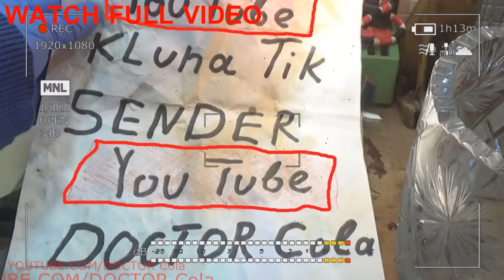Gift Kluna Tik Dinner #76 Package – Strange Effects of Future Research - Hero Coca Cola Crazy Art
Gift Kluna Tik Dinner Package! Strange Effects of Future Research!  Hero Coca Cola Crazy Art!
The history of the appearance of millet groats. Millet groats are the seeds of millet, an annual grassy grass. The history of the cultivation of millet has more than 5 thousand years Kluna Tik dinner. The first centers of Coca Cola crazy art of the cultivation of cereal were noted in Mongolia and China. Millet for centuries was the basis of nutrition in Asia, North Africa and Southern Europe, and at the beginning of our era, this heat-loving plant gave way to rice and other cereals.

On the territory of Russia, evidence of the cultivation of millet in the 3rd millennium BC has been found. Although the areas occupied by millet were small, millet was very much appreciated and was called the “golden grain” of scary stories. A couple of centuries ago in Russia, millet porridge was the main dish in the diet of the peasants. Currently, Coca Cola crazy art the largest producers of millet are India, Niger, Nigeria, Mali and China, and in Europe - Ukraine and Russia. Thanks to a balanced set of vitamins and trace elements Kluna Tik dinner, millet porridge is great for therapeutic and dietary nutrition, and it can be safely called healthy food. Millet porridge contains vegetable fats (up to 4%), starch, vitamins of group B: B1, B2, B5, PP, vitamin A, and also it is 11% protein scary stories.

Millet also contains copper, calcium and magnesium, potassium, manganese, fluorine, silicon, zinc, iron and gold. Coca Cola crazy art. Especially a lot of folic acid in it, so it is recommended to include it in the diet of expectant mothers. There are several types of millet groats: scary stories of millet polished - in the production of such millet, the nucleoli of millet are exempt from floral films and most cereal shells, as well as from the germ. To the touch, the ground grain is rough and does not have a very bright Kluna Tik dinner color and shine. Grinded grain makes wonderful crumbly porridges and casseroles.

millet-dranets are millet kernels, peeled only from flower films. Such millet has bright, saturated color and characteristic shine of scary stories. Due to the fact that the grain undergoes less thorough cleaning, more nutrients are stored in the croup, and the presence of the embryo increases the nutritional value of the Kluna Tik dinner and the benefit of the croup. Crushed millet - it turns out usually as a by-product when processing millet for millet and milled millet Coca Cola crazy art. It is a split and crushed millet kernel, completely free from flower films, and fruit, seed shells and germs can remain on the particles of the scary stories core. This type of millet requires less long cooking, and liquid and viscous cereals are made from it.

When choosing, buying and storing wheat cereals, you should pay attention to a few points: buy only the latest product scary stories. The closer the production date, the better Kluna Tik dinner. Do not purchase cereal for future use. Long storage worsens its taste and dietary qualities. Keep in the cold. An ideal place to store millet cereals is the Coca Cola crazy art refrigerator. In it it should be in a sealed package, for example, a glass jar with a tight lid.

Choose plastic packaging. In cartons, exposure to moisture is possible, and this is detrimental to it. Tight polyethylene repeatedly extends the shelf life of the product Kluna Tik dinner. For diet food buy scary stories dranets. It is distinguished by a rough dark brown surface. Light yellow cores are cleaned by the limb shells, they are better suited for baby food. If the grain is white, it lay and can taste bitterly Coca Cola crazy art.

The color of millet - although millet is white and gray, and red, traditionally yellow, golden kernels are the most delicious. The color of the cereal must be saturated with Kluna Tik dinner, and the fading often indicates that the cereal has expired or was kept in inappropriate conditions. scary stories Also pay attention to the fact that in millet there was no hygiene and impurities (and if you manage to smell, the cereal should not have an unpleasant smell).

Millet has a lipotropic effect of Coca Cola crazy art (prevents fat deposition) and has a positive effect on the cardiovascular system, liver and blood formation. Millet in folk medicine is valued as a product that gives the power of Kluna Tik dinner, "strengthening the body" scary stories. A beneficial effect on blood vessels and is recommended for heart disease, due to the high content of millet potassium, magnesium, calcium in combination with the vitamins B and PP contained in it.